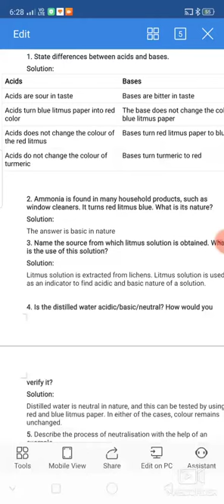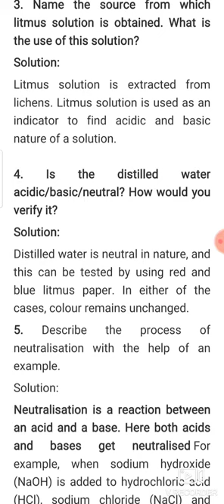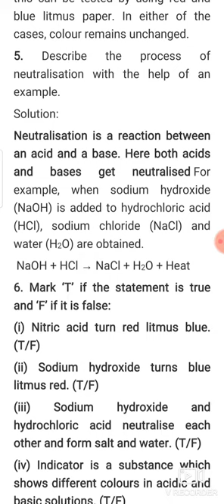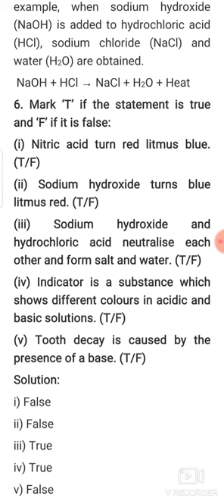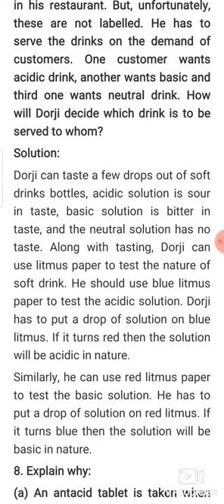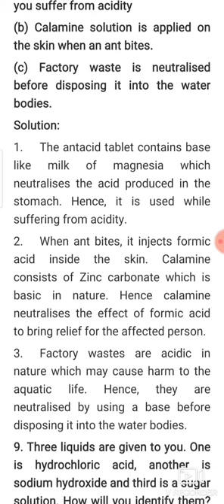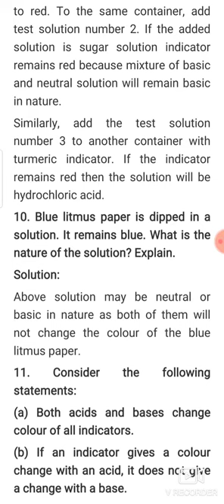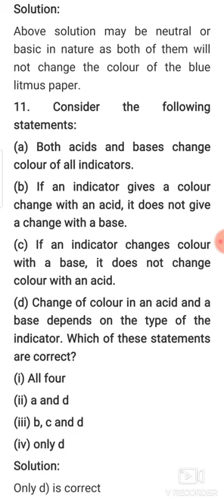Class VII Chapter 5 Acis, Bases and salts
Explanation of exercises